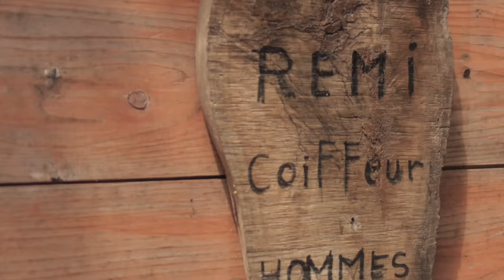MARIA - APPELLE MOI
Artiste : Mãria

Drone : Johan Dijoux
Make-up : NaïMakup
Danseur: Towwnyy
Musicien: Matthieu Tirpedian, Adrien, Towwnyy, Ryan

Remerciement: Le Vieux Domaine pour l'accueil, Mathieu Boyer, Romuald, Jérémi, Michel, Aline et Loïc